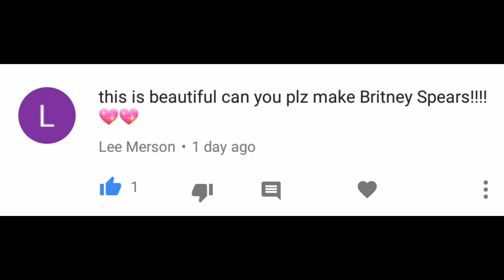GTA V | Britney Spears Character Creation [Requested] Xbox One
࿎ Hai! I hope you enjoyed the video! ࿎

I upload videos of character creation for anyone who thinks that Sophia, Hannah & Charlotte are the only good moms to work with. I found that almost any combination can be made cute. I also sometimes make your requests! 😊

Nothing is expected but feel free to donate if you wish♡

• ࿎ Music ࿎ •

• ࿎ My GTA 5 Crews ࿎ •